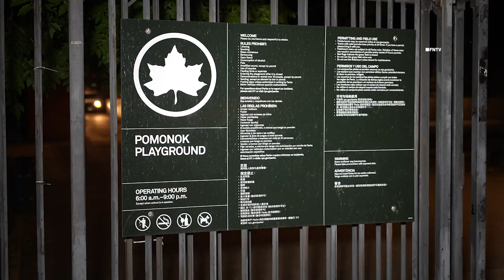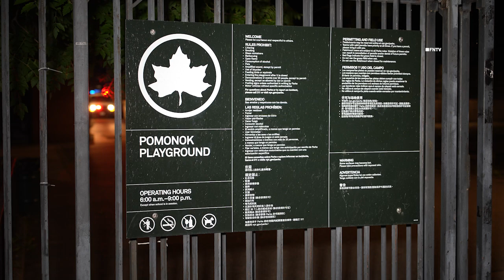Female Shot in Foot at Pomonok Park | QNS | 6.28.2024